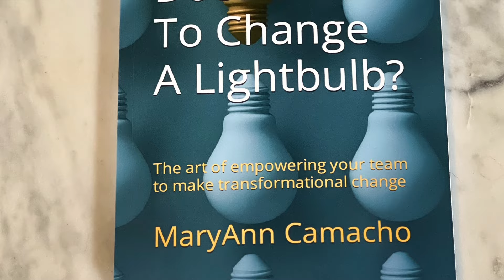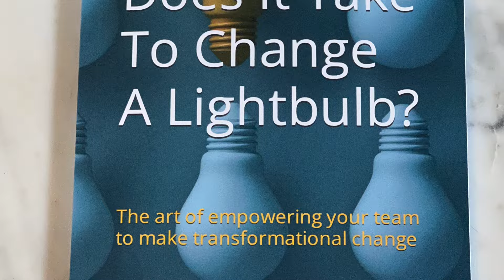Episode 7, Ch 5, How Many Employees Does It Take To Change A Lightbulb?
@MaryAnnCamachoModelTeamEnterpr Book Overview How Many Employees Does It Take To Change A Lightbulb - Chapter 5
Good Habits Lead to Great Results...Instilling Disciplined Operating Mechanisms.  You can create a better employee AND customer experience. Watch and learn how the best do it.